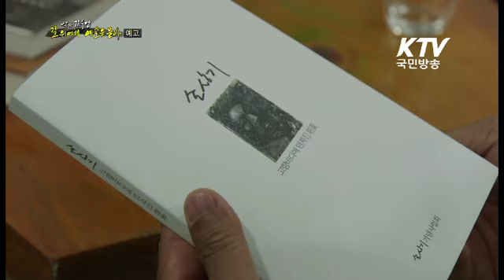[KTV 작가 김주영 길 위에서 예술을 묻다] 지렛목과 꽃잠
박치호 서양화가(48세)는 전남 여수 경도 출신 예술가로 그는 과거 지렛목(놋좆)을 활용해 설치미술을 했습니다.

배에서 가장 작지만 또한 가장 중요한 역할을 하는 지렛목을 소재로 이용했던 과거 작업 과정을 이야기하며 지렛목을 기반으로 한 그의 중심 철학을 살펴봅니다.

또한 최근 팔다리를 제거한 사람의 ‘몸통’을 작품화함으로써 그가 던지고 있는 진정한 아름다움에 대한 물음과 인간 본연의 존재로서의 의미에 대해 김주영 작가와 함께 고민하는 모습을 다룹니다.

한편 여수시립미술관 건립을 도모하고 여수 출신 요절 예술가 故손상기의 기념사업회 사무국장으로 활동하는 등 여수의 열악한 문화 예술 저변을 끌어올리고자 노력하는 그의 지역 예술가로서의 모습 또한 함께 조명하고자 합니다.

8월 1일 금요일 오후 2시 5분, 여러분의 많은 시청 바랍니다.